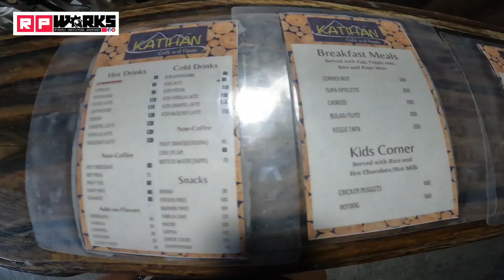Team Redd Davao Trip Day 1 | Communal Ranch & Katihan EcoPark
Team Redd Davao Trip Day 1

✅Communal Ranch
✅Katihan EcoPark